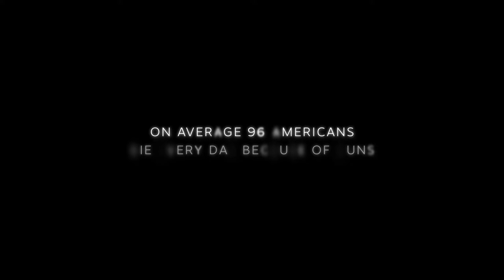Mike Gipson for State Assembly: Duty